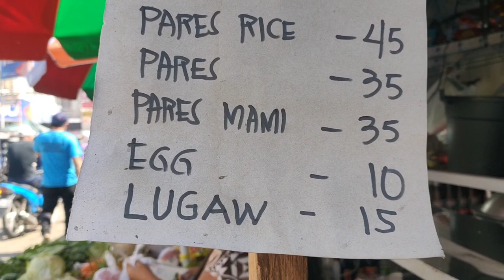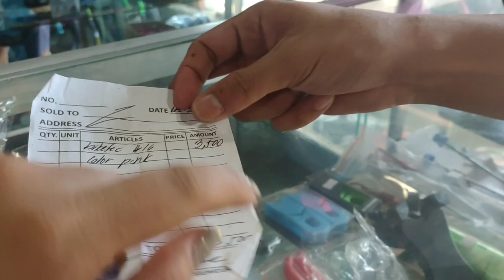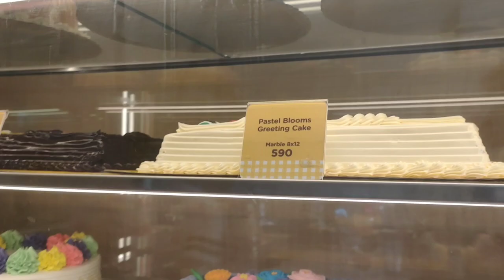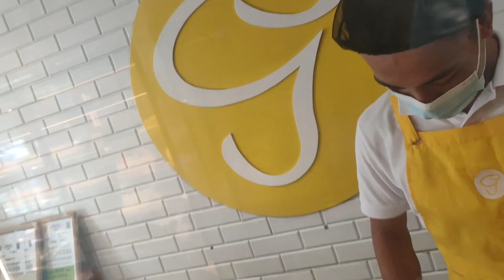LATE UPLOAD HAPPY BIRTHDAY ATHURAT@kamuningofficial3860